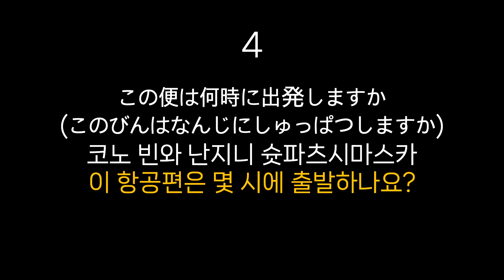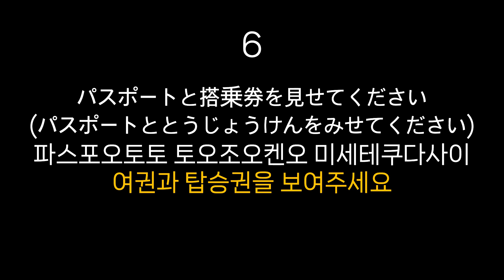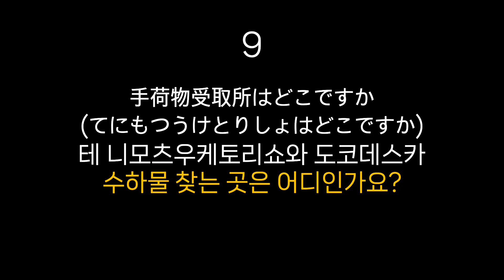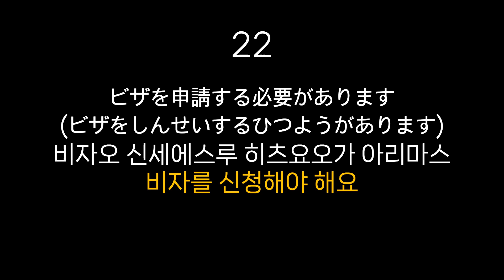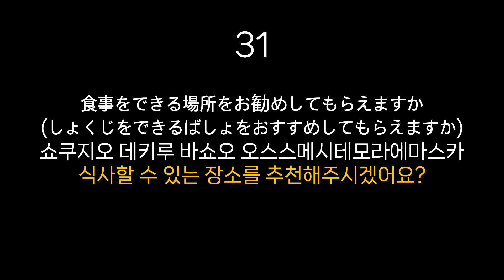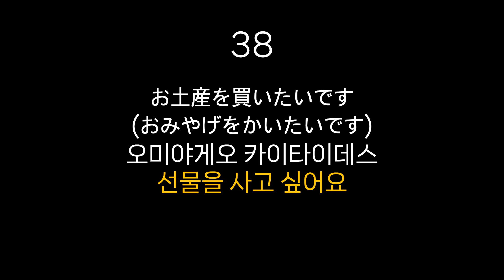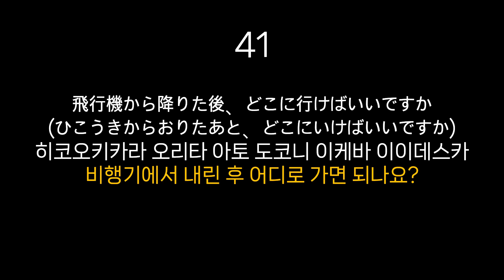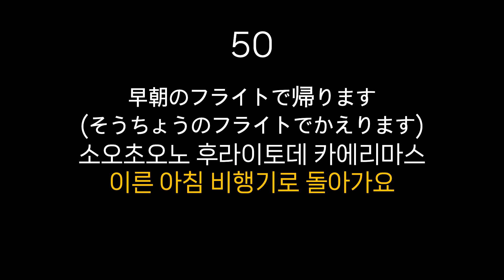[日本語] 공항에서 쓸 수 있는 일본어 회화 | 일본어공부, 일본어반복, 기초일본어 | Japanese conversation at the airport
공항에서 쓸 수 있는 일본어 회화 50개 선별!
반복해서 따라하여 실력을 향상시켜봅시다☺️

Ohayo Japanese, Learning Japanese
50 Japanese Expressions at the airport!
Let's repeat it and improve our skills